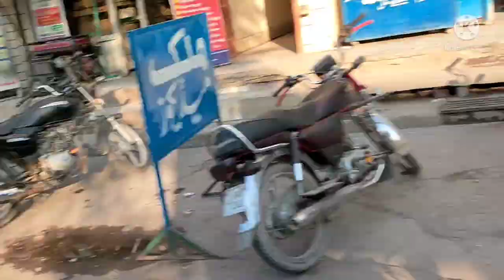My Bike Chopper 🏍️ | Muhammad abdullah vlogs 😍| Abdullah butt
Muhammad Abdullah vlog 😍

Abdullah Butt
abdullah butt youtuber

Hope You Like This video. If U Really Like then like it .👍

Please Feel Free To Comments below ↙️